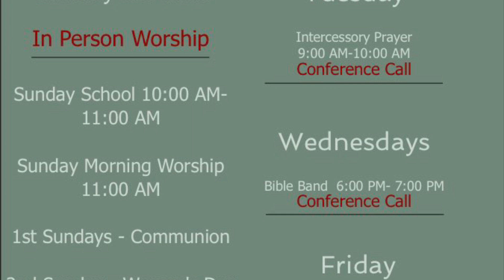COGIC YPWW 10/28/22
Lesson 9

Repentance And The Moral Life

Bethel Conference Call #

Code: 8299789